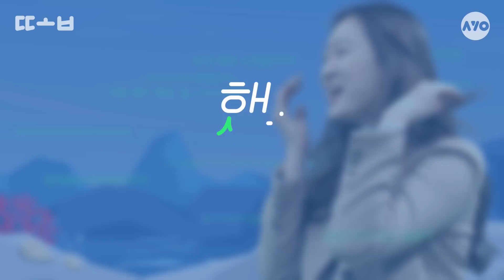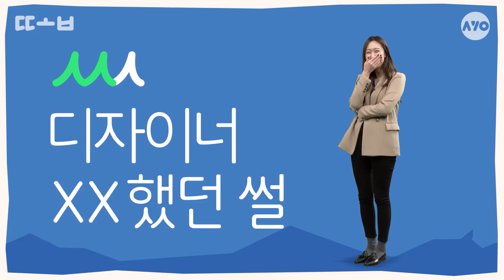방송국 놈들이 XX 했던 썰 도시어부 편 했썰 | 또봐요_ㄸㅗㅂAYO | AYO 에이요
사이다를 마셨는데 얼굴이 왜 빨개지는지?
도시어부는 기획 자체가 실패?!
고인물 시청자들의 취향 저격하는
편집부터 CG까지 도시어부 제작진의 뒷 이야기!

방송국 놈들이 XX 했던 썰

채널A의 외장하드, 직박구리, 따오기들...
AYO에서 '구독' 누르고 또봐요! 재밌으니까!

채널A의 디지털 전용 채널